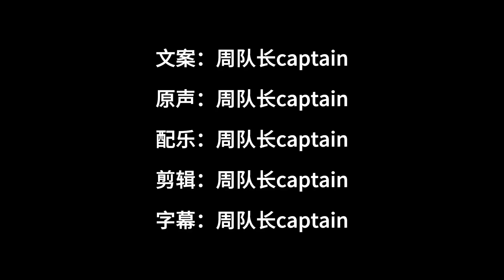俩男子去荒废的鬼屋探秘 结果悲剧了